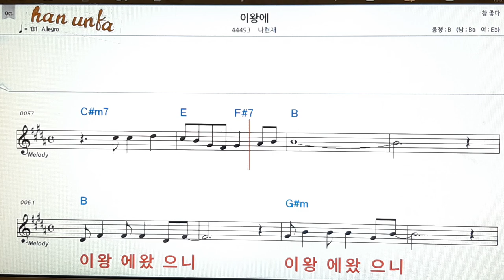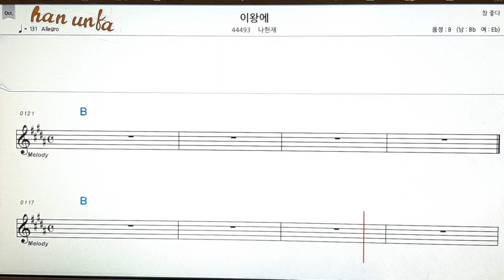이왕에/나헌재👍노래 반주, 코드 악보,가라오케💋Karaoke*Sheet Music*Chord*MR